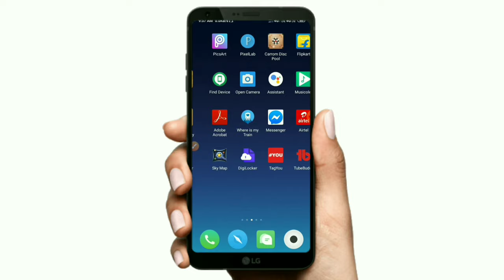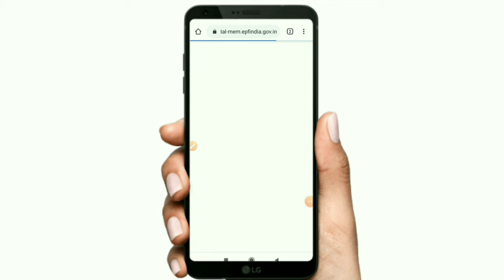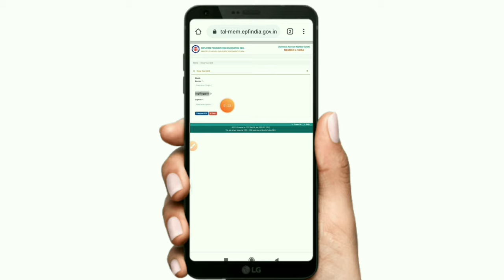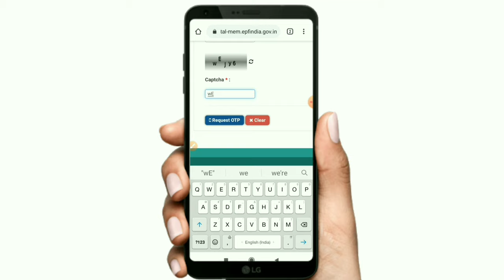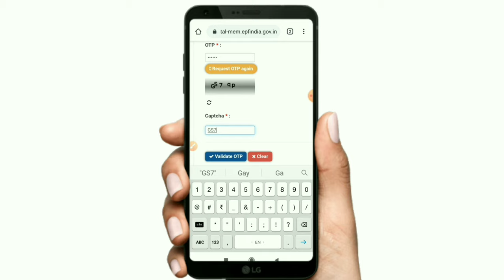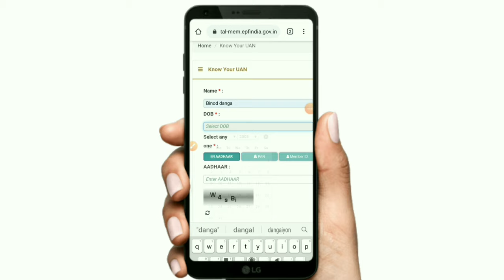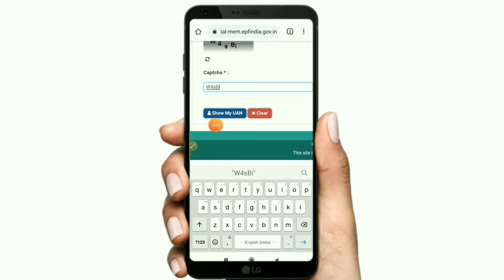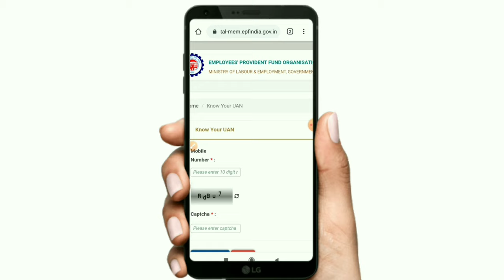uan number kaise pata kare||how generate uan number online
hi friend namaskar ap sa bhi ka is video mein janenge uan number kaise pata kare iske bare step by step bataya hu zarur wach kijiye

 how to generate uan number for old pf acount
how to generate uan no for new employees
update
uan
activate
online tips
 how to generate uan number for pf account
 uan number kaise jane
 uan portal
 EPFO portal
PF ka uan number Kaise Jane
 PF uan number Kaise Jane
 UAN

boya mic link 👇
boya 3.5mm Mini Clip on Mic Omnidirectional Lavalier Label Microphone-20ft Audio Cable- for DSLRs Camcorders Video Cameras and Iphone(Iphone 6) Samsung Smartphone Camera Microphone

        🙏🙏 bd technical🙏
              🙏bd technical🙏